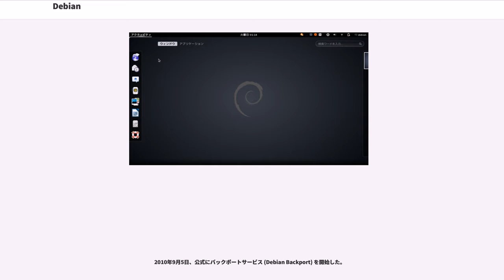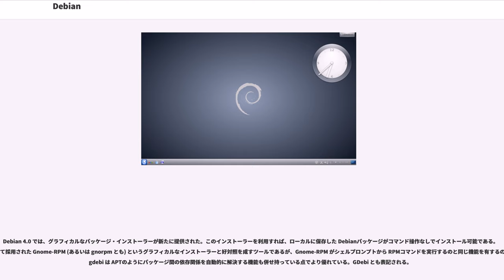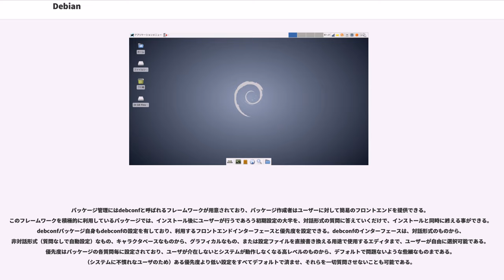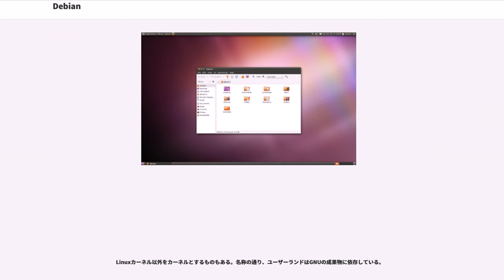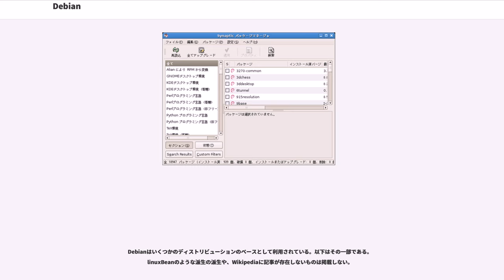Debian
Debian（ デビアン）またはDebian ProjectはLinuxディストリビューションのひとつであるDebian GNU/Linuxを中心とするUnix系システムのディストリビューションを作成しているプロジェクトである。名前の通り、GNUプロジェクトの精神の尊重と（そのため、一般には単に「Linux」とされることが多いような場合にも、「GNU/Linuxシステム」という呼称を積極的に使っている）、同プロジェクトによるプロダクトの積極的な採用などが特徴である。Linuxディストリビューションの他、カーネルをLinuxカーネルからGNU HurdやFreeBSDのカーネルに置き換えた、Debian GNU/HurdやDebian GNU/kFreeBSDなどがある。

Linuxカーネル、必須なユーティリティ類のutil-linux（）、プログラムのビルドに必要なGCCやGNU Binutils、coreutilsなどのその他のUnix系ユーティリティをはじめ、その他デスクトップ環境向けやサーバ運用向けなど多数の、計51,000以上のパッケージを提供している。ターゲットアーキテクチャとして現在10のアーキテクチャ向けにリリースされており、インテルやAMDの32ビット・64ビットプロセッサ、組み込み機器で使われるARMアーキテクチャなどがそれには含まれている。低水準のパッケージ管理システムはdpkg、高水準のパッケージ管理システムはAPTである。デスクトップ環境は各種のものがパッケージにあるが、Debian 8ではインストール時に選べるのはGNOME、Xfce、KDE、Cinnamon、MATE、LXDE、LXQtである。

その他の特徴として、Debianをベースとして、さらにカスタマイズを加えた派生Linuxディストリビューションの作成が考慮されている、という点があり、Ubuntu他多くの派生ディストリビューションが存在する。

インストーラ用のCD/DVDイメージはWebからのダウンロード、BitTorrent・jigdoなどで取得でき、またインストールメディアをオンライン再販業者から購入する事も可能である。

Debianは1993年8月16日に当時パデュー大学の学生であったイアン・マードックにより創設された。 マードックは当初"Debian Linux Release"という名称を付けた。当時"Softlanding Linux System (SLS)"という初のGNU/Linuxディストリビューションが公開されていたが、SLSは保守がお粗末であったり不具合が頻発したためマードックは全く新しいディストリビューションを立ち上げた。

1993年、マードックは"Debianマニフェスト"というこの新しいオペレーティングシステムについての概要を公表した。その中で、このディストリビューションのメンテナンスは、LinuxおよびGNUの精神に基づき公開された手法で維持されることを求めた。彼はこのディストリビューションの名称を、ガールフレンドの名前Debra Lynnと自身の名前IanからDebianとした。

Debianプロジェクトからは、1994年から1995年にかけて0.9バージョンのシリーズが初めて公開された。この期間、フリーソフトウェア財団のGNUプロジェクトが支援を行った。1995年には、インテルi386以外のアーキテクチャーに対してもサポートが開始されることとなり、1996年に最初のパブリックリリースとなった1.xが公開された。

1996年にはブルース・ペレンズがDebianプロジェクトのリーダーとしてマードックの後任に就いた。同年開発者のEan Schuesslerは、Debianプロジェクトがその利用者に対して社会的な契約を交わすべきであるとの提案を行った。これに関してDebianプロジェクトのメーリングリストで行われた議論は、プロジェクトについての「Debian社会契約」と「Debianフリーソフトウェアガイドライン (DFSG)」にまとめられた。ペレンズは、Software in the Public Interest (SPI) というDebianプロジェクトを公式に支え、プロジェクトを統括する非営利組織の創設にも関わった。

ペレンズは、glibc移行後初めてのリリースとなったDebian 2.0が公開される直前にDebianプロジェクトを引退した。

この時期、Debianプロジェクトは新たなリーダーを選出し、2.x リリースを公開した。この時期にAPTが初めて導入され、Debian GNU/HurdというLinuxカーネル以外の開発も始められた。1999年にはDebianをベースとするディストリビューションも現れ始めた。Libranet (2006年に開発停止)、Corel Linux そして StormixによるStorm Linuxである。
特筆すべきは、2000年に公開された2.2リリース（コードネーム: potato）で、このリリースはlibc等重要なパッケージのメンテナで、デュシェンヌ型筋ジストロフィーのため亡くなった、Joel 'Espy' Kleckerに捧げられた。

2000年後半には、プロジェクトはパッケージアーカイブとリリースマネージメントに関する大きな変革を行い、「パッケージプール」方式と次期stableリリースの土台となるリリース"testing"の導入が開始された。また同年には全世界のDebian開発者・技術者を集めて年1回開催されるDebConf（Debianカンファレンス）が開かれるようになった。

この頃CorelはLinux部門を売却 (後にXandrosとなっている) 、Stormixは2001年破産を宣告されている。

2002年7月、Debian 3.0 （コードネーム: woody）が公開された。（遡ることバージョン1.1から、Debianはリリースの際に映画トイ・ストーリーのキャラクター名をコードネームとして採用し現在に至る。）

3.0(woody)リリース後、次期リリース3.1(sarge)まで、およそ3年という長期に渡る空白期間が存在する。主な理由として、potatoからwoody以後にかけて、パッケージ数が2倍程に増加、またwoodyでのサポートアーキテクチャも増加したため、リリース直後からこれに伴うバグが飛躍的に増大した点がある。とりわけリリースクリティカルバグが事実上すべて解消されない限りリリースできないため、リリーススケジュールに多大なる影響を与えた。パッケージメンテナのバグに対する考え方は温度差があり、たとえば特定の言語のみ発生するバグならば、そのメンテナがバグ対象の言語圏でも無い限りバグを修正することに対する意欲を持つことは少ない。コミュニティによるボランティアを作業ベースとするDebian特有の問題とも言える。

しかし、長くなっていくリリースサイクルについて、フリーソフトウェアコミュニティから非難されることとなり、影響力の大きいUbuntuが派生する契機となった。

Debianのstableリリースの長期化と派生であるUbuntuの誕生は、Debianコミュニティに対する意識を変化させ、Debian 4.0(コードネーム: etch)以降のリリースに対してのリリーススケジュールを含むいくつかの改善をもたらしたのは確かである。2011年現在では両コミュニティにおいて、バグ修正の取扱いなど相互交流もある。

2005年6月、Debian 3.1（コードネーム: sarge）が公開された。メジャーリリースではない（バージョン番号が小数部の増加に留まる）にも関わらず、この正式版では数多くの変更が実施されたが、それは一つ前のリリースwoodyからsarge公開までの期間が長かったことが原因である。このリリースでは70％以上のソフトウェアがアップデートの対象となっただけではなく、ソフトウェアの容量も増加した。新規のインストーラーが導入され、40ヶ国語にも及ぶ言語がサポートされるようになった。

このリリースでは、woody以前のインストーラである、"boot-floppies"をモジュラー設計の新しいインストーラで置き換えた(Debianインストーラ)。 この新しいインストーラは高度なインストール方法をサポートしており、RAID、XFS そしてLVMがサポートされている。またハードウェア検知能力に優れ、Linuxのインストールに不慣れな者でもインストールできるようになっている。インストーラは約40ヶ国の言語で完全なソフトウェアレベルでの国際化を実現している。インストールマニュアルと包括的なリリースノートはそれぞれ10と15の言語に翻訳されリリースされている。

このリリースでは、Debianプロジェクトの各サブプロジェクトの取り組みも含まれており、Debian-Edu (Skolelinux)、Debian-Med、Debian-Accessibilityがそれに当たる。Skolelinuxは学校教育において有用なソフトウェアのパッケージを作成しDebianアーカイブに収録、また教育現場へのDebianの利用促進を行うプロジェクトである。Debian-Medは医療現場におけるDebianの利用促進や医療用ソフトウェアの作成、パッケージ化を担っている。Debian-AccessibilityはDebianシステムやDebianプロジェクトのWebサイトのアクセシビリティ向上や障害者に対するDebianの利用をサポートするプロジェクトで、その一部は視覚障害者のためのブライユ端末上におけるインストールサポートなどがある。

2006年、ウェブブラウザやメーラーといった Mozilla関連のソフトウェア名が商標上の問題によって変更された。Firefox は、Iceweasel へ、Thunderbird は Icedove へといったように変わった。これはMozilla Foundationの要請によりDebianプロジェクトでMozilla Firefoxの名称が使えなくなったことによる。

2007年4月8日、Debian 4.0（コードネーム: etch）が公開された。GUIインストールが公式にサポートされている。このリリースでは新たにAMD64がサポートされた一方、Debian初のx86以外のアーキテクチャであったm68kは公式にサポートされなくなった（但し非公式なサ...